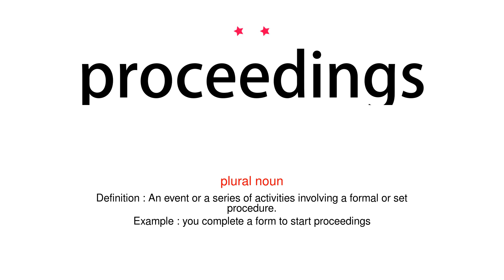How to pronounce proceedings - Vocab Today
The pronunciation of the word proceedings in Amercian accent is demonstrated in this video. If the word is from another language, such as brand name, it will be pronounced in its original language. Based on the word frequency, this is of 2 stars difficulty.

The word proceedings has the following meanings:
1. (plural noun)
Definition : An event or a series of activities involving a formal or set procedure.
Example : you complete a form to start proceedings